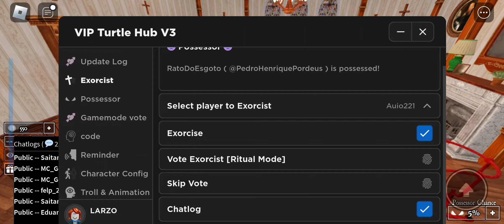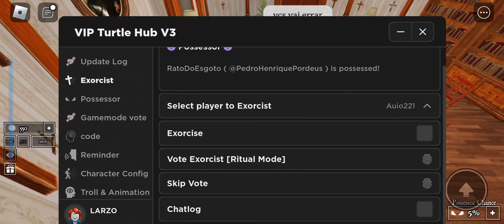Possessor Script – (Turtle Hub)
➧ Direct link, but with mboost:
➧OR
The script is published on our website with scripts:
(NO POPUP ADS or MBOOST & REKONISE)
➧ Functions: Vote Exorcise, Gamemode vote, Troll, Animation & more
➧ Script developer:  p1ne loader